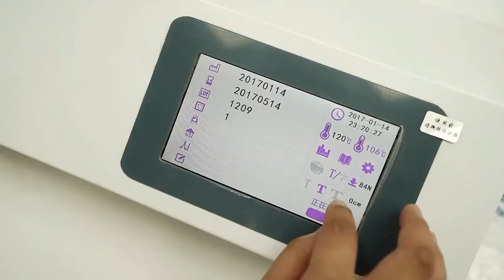Automatic sealing machine